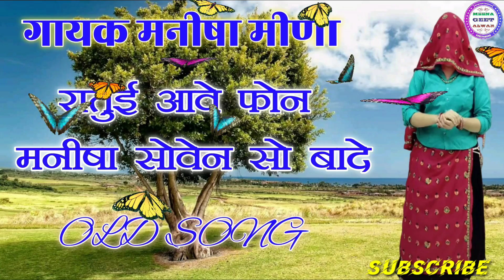रातुई आवे फोन मनीषा सोवेन सो बादे॥ गायक मनीषा मीणा